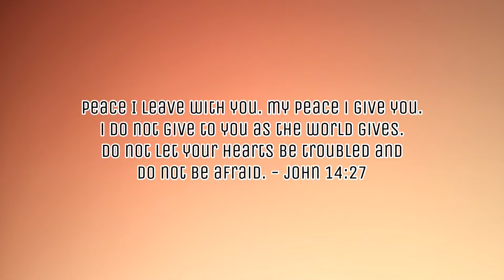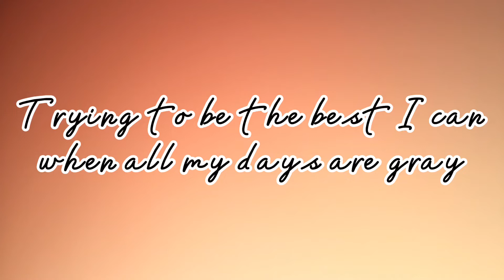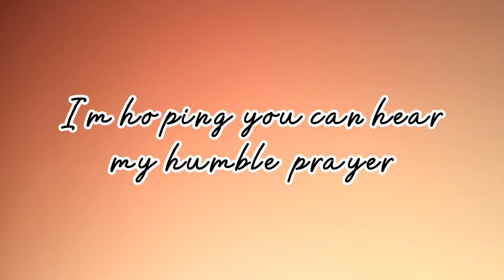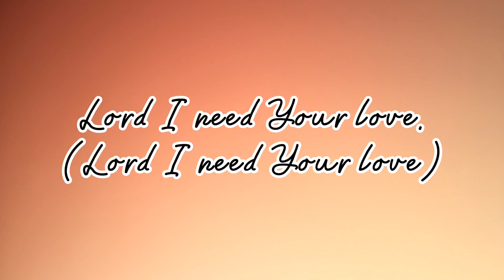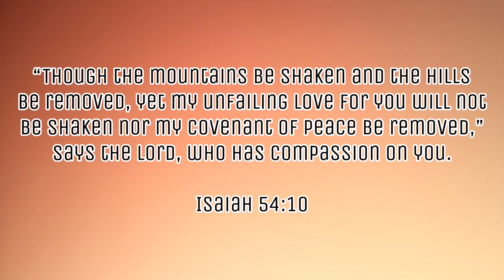Lord I Need Your Love - Original Song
Music & Lyrics by Mel Rose Ann Villafuerte